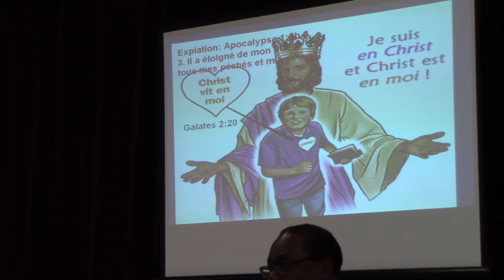JESUS A TOUT ACCOMPLI 2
Jean 19:30
JESUS EXPIA TOUS LES PECHES DU MONDE. IL LES COUVRIT PAR SON SANG. IL OTA LE PECHE ORIGINEL  - LA NATURE CHARNEL. IL ELOIGNA CETTE NATURE ET LES PECHES DE TOUS SES ELUS. ESAIE 53